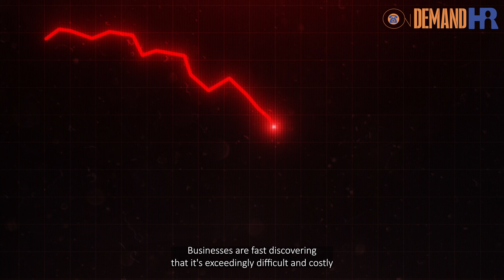The Great Retention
Late 2021 / Early 2022 was according to many analysts the period of the Great Resignation.  However, what we are now seeing is that a very large part of 2022 may become known as the Great Retention.  With 4% unemployment, businesses are being forced to focus on retaining their current staff who are spoilt with unprecedented choice in the market.  Today, we are going to share some of the strategies that we have discussed or recommended to our clients in order to retain staff in 2022.